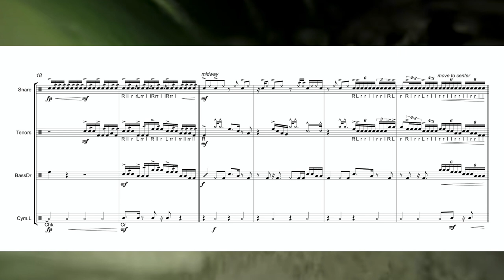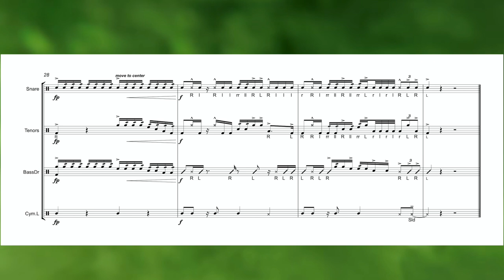[Free Drumline Music] Hydroplane by StikCtrl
(Score + individual parts)

Hydroplane is an advanced marching cadence for experienced drumlines. Composed for a minimum of:

4 Snares
2 Tenors
5 Basses